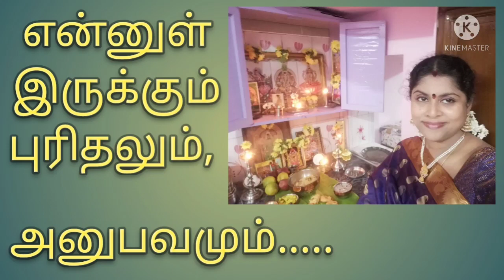என்னுள் இருக்கும் புரிதல்களும், அனுபவங்களிலிருந்தும் ஒருசில வார்த்தைகள்......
அன்புள்ள நேயர்களே, உங்களின் அன்பும் ஆதரவும் இந்த சேனலுக்கு அளிக்க வேண்டுகிறேன். நன்றி 🙏 🙏